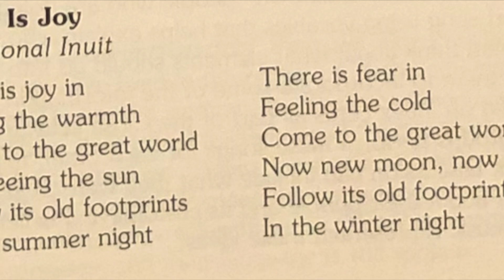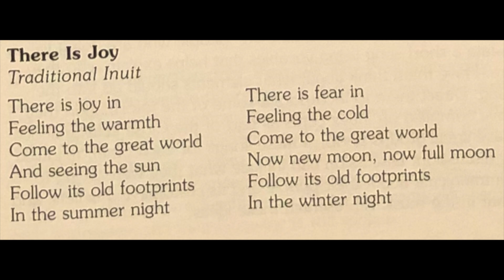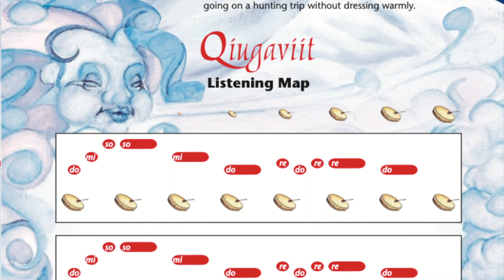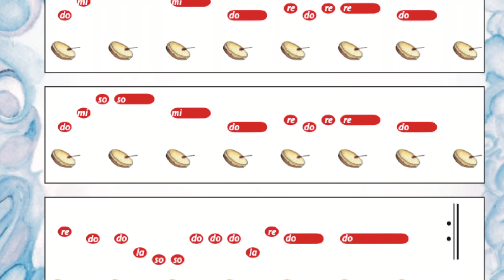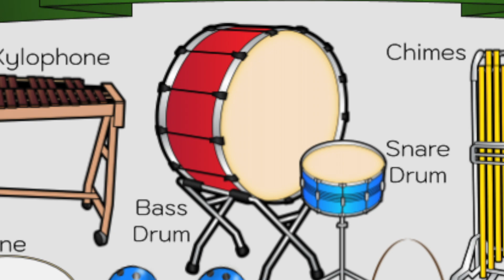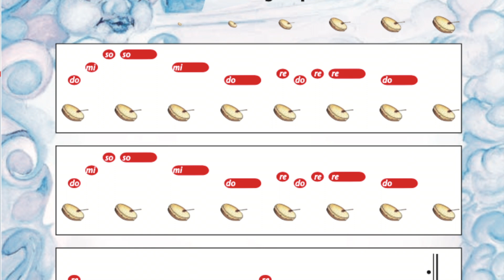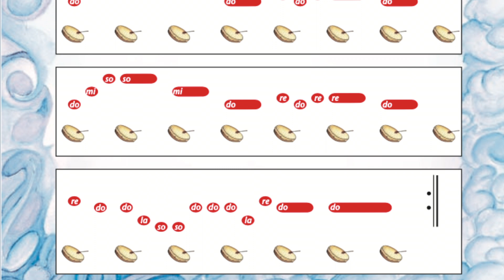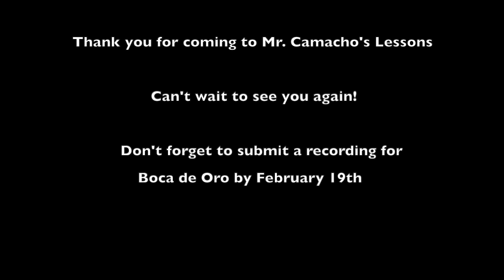Arts in the Arctic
Did you ever wonder what life in the Arctic was like?
Watch this video to explore what life is like for the Inuit People of Alaska and Canada. Also we will explore some of their arts.